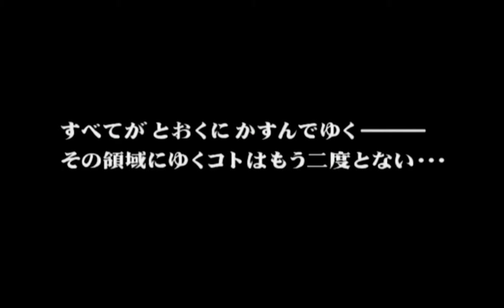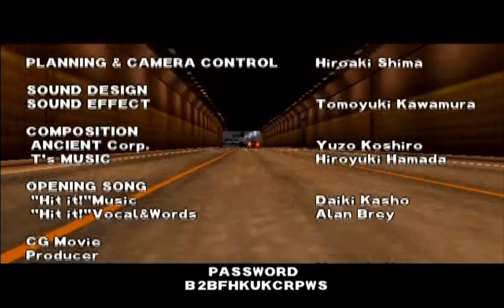Wangan Midnight [PS2] - Nissan Silvia Spec R (S15) Gameplay